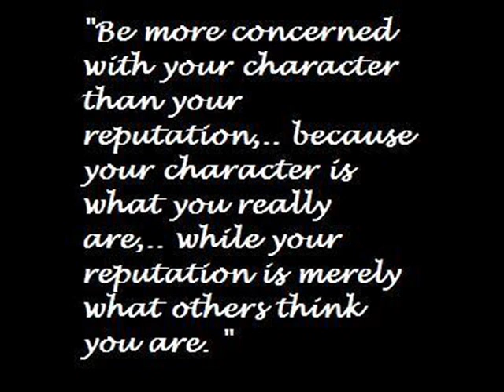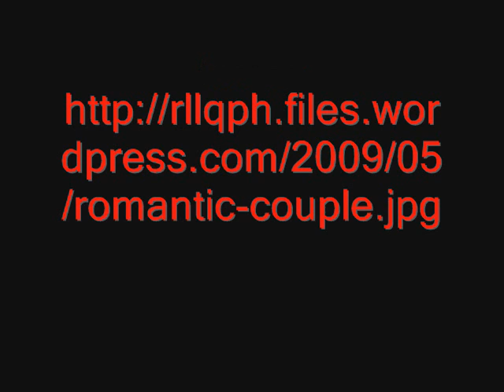perfect chemistry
Perfect Chemistry by Simone Elkeles